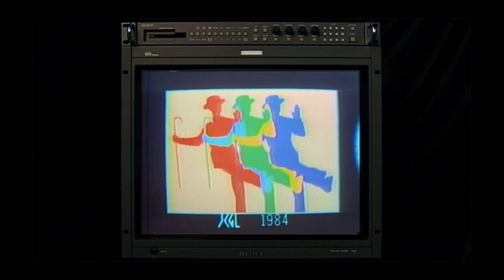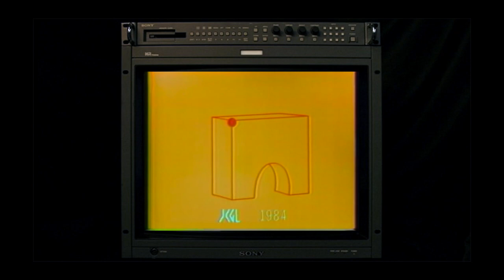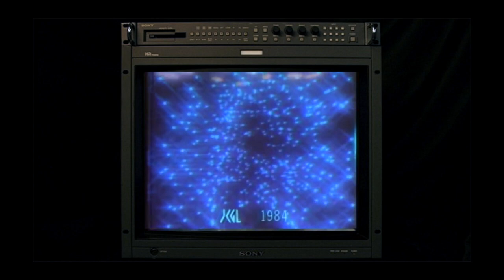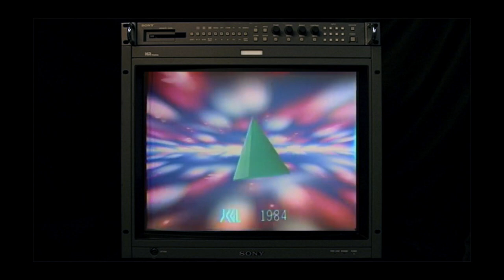"A Vision of The Future" (Korg M1 + Ensoniq TS 10 + Roland JD990)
Enjoy this live composition using Korg M1, Ensoniq TS and Roland JD990.

It may sound crazy, but we've never been in Kyoto. We are from Argentina and we feel a strong connection with the traditional japanese culture. So we get our japanese inspiration from Youtube videos, japanese musicians,  blogs, books and pictures posted by locals and tourists.

We love Kyoto and we want to get there! We want to visit the place that inspired so many songs to us for more than ten years.

And you can help us.

All donations will be destinated to our first (and maybe only?) trip to Japan. Once there, we want to play our music but we also will be recording soundscapes, making video footages and taking pictures for our future releases.

Be part of our dream. Your name will be put in a list of contributors, and that list will be stored in a sacred place at Kyoto when we get there. Every contribution will get us closer to our destination. Thank you!

ABOUT US

The Kyoto Connection is a musical voyage. A step into the inner universe through a mixture of electronic ambients, melodies, and japanese sounds. Inspired by the emotions, colors and feelings of the traditional japanese culture, the music of The Kyoto Connection explores different ways and musical genres to reach a unique experience.

11 years of musical development have turned into ten albums with more than 2 millon downloads world-wide.

🙏 tkc